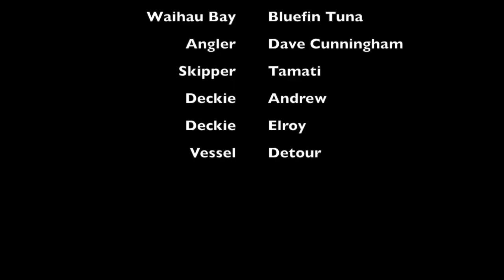23 June Bluefin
Dave and Andrew Waihau bay